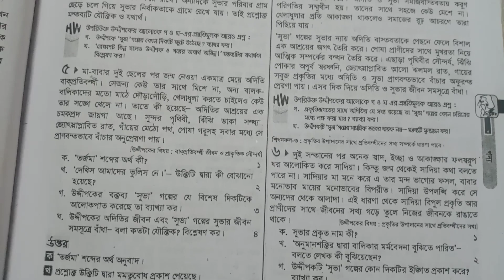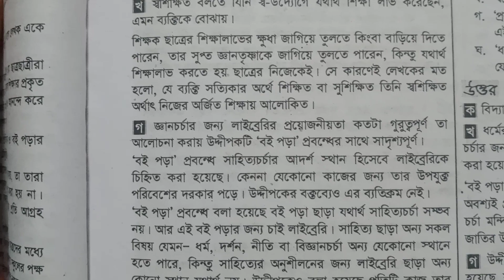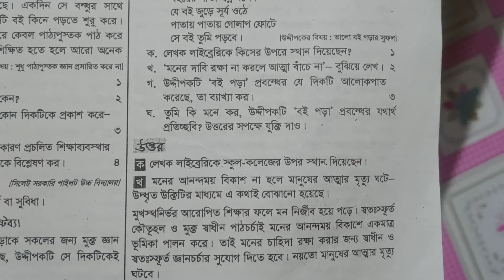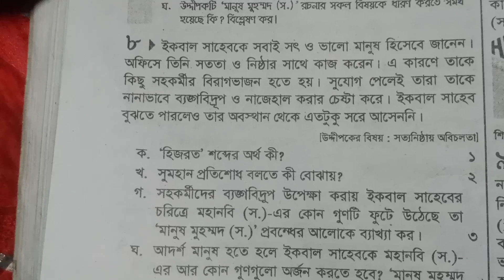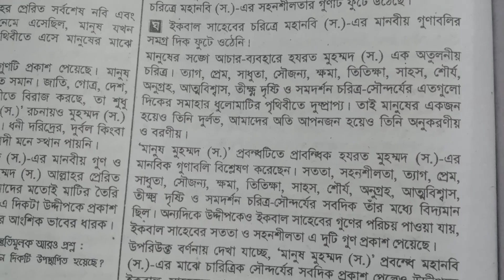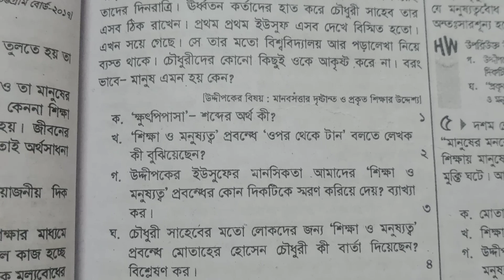এসএসসি ২০২৩ বাংলা ১ম পত্র গদ্যের সৃজনশীল সাজেশন উত্তরসহ || SSC Bangla 1st Paper Suggestion 2023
cover topics :

এসএসসি ২০২৩ বাংলা প্রথম পত্র সাজেশন
এসএসসি পরীক্ষা ২০২৩
এসএসসি ২০২৩ বাংলা ১ম পত্র সৃজনশীল সাজেশন
এসএসসি ২০২৩ সাজেশন
এসএসসি ২০২৩
এসএসসি বাংলা সাজেশন ২০২৩
এসএসসি বাংলা সাজেশন
বাংলা প্রথম পত্র
এসএসসি সাজেশন
বাংলা ১ম পত্র এসএসসি ২০২৩
বাংলা ১ম পত্র সাজেশন এসএসসি ২০২৩
ssc 2023 bangla 1st paper suggestion
ssc 2023 suggestion
bangla first paper
ssc 2023
ssc suggestion
bangla 1st paper ssc 2023
bangla 1st paper suggestion ssc 2023
ssc bangla suggestion